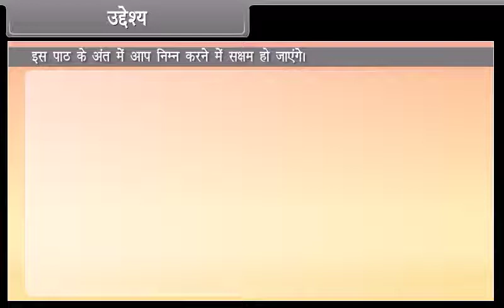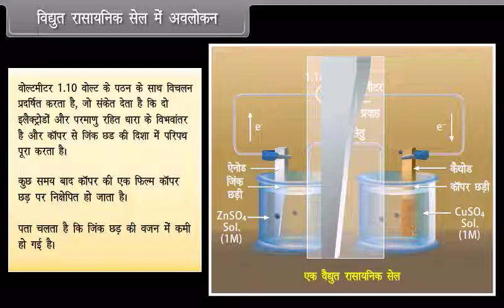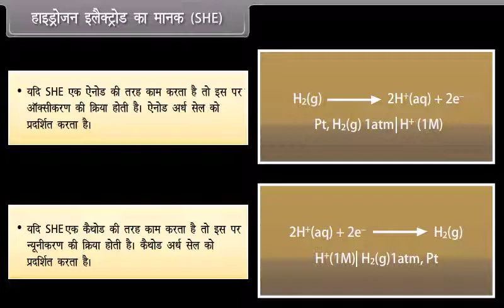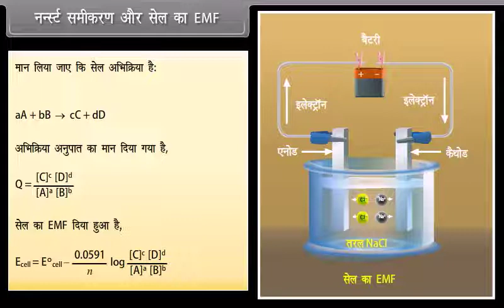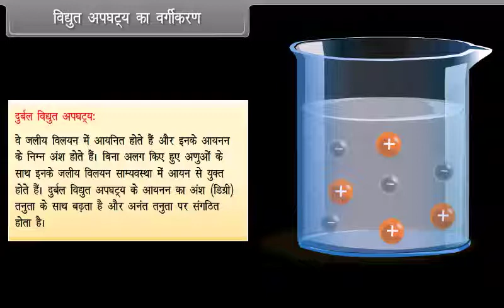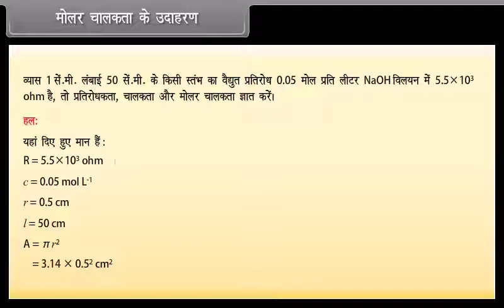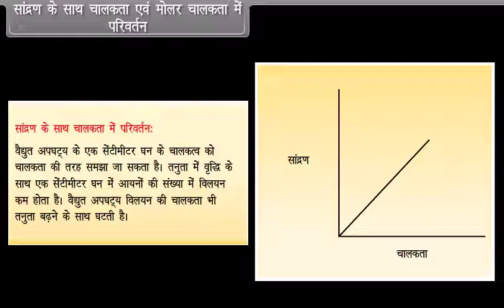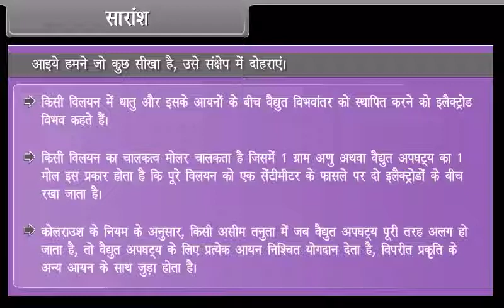Electrochemistry I in Hindi